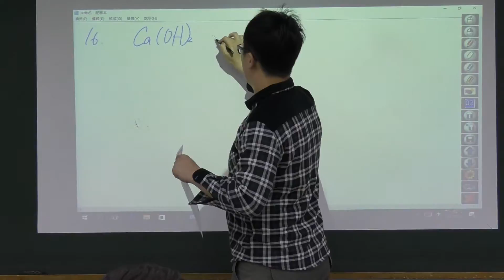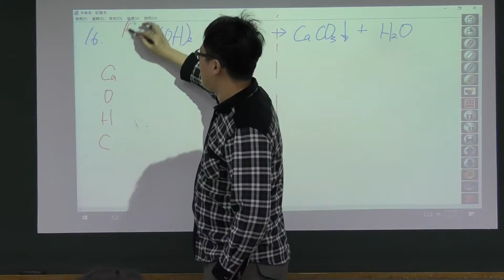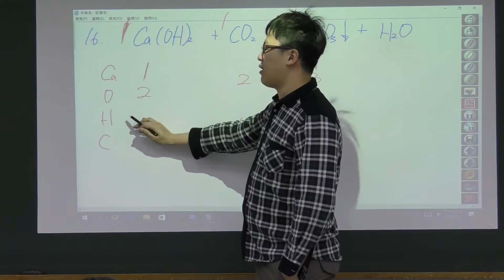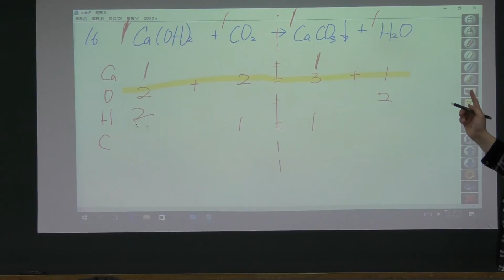【舜吉自然】《國二下理化》(16)係數平衡 Ca(OH)2 +CO2 → CaCO3↓+H2O(Balance Chemical Equation)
(Balance Chemical Equation)